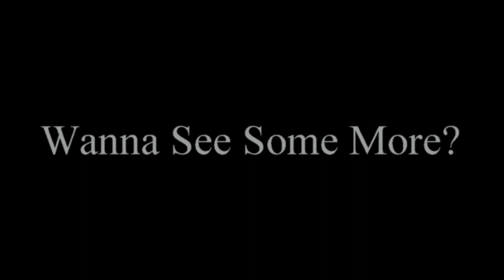INTRODUCING DMV's FREDDY KRUDGER